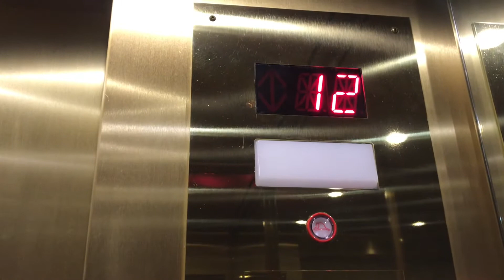Horror story of Congress plaza hotel Chicago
It’s a real video of Haunted Congress Plaza hotel in Chicago.